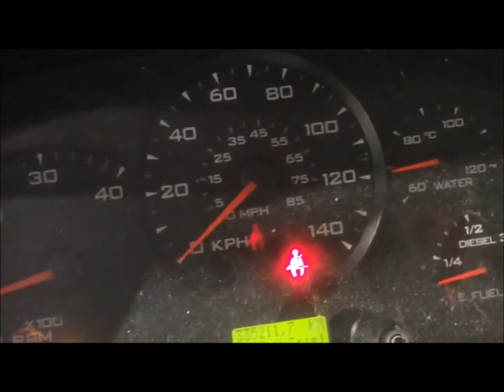Navistar VT274 Stock#8970